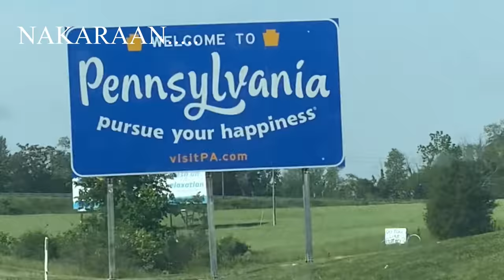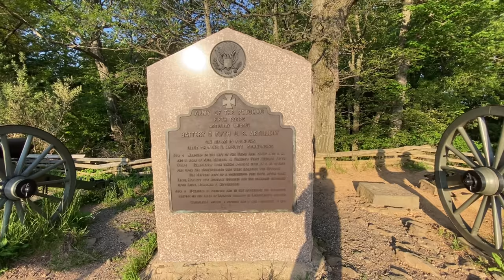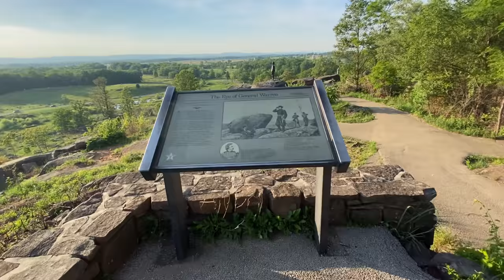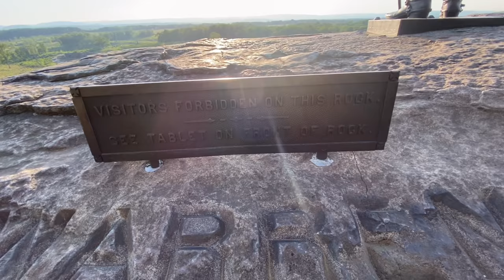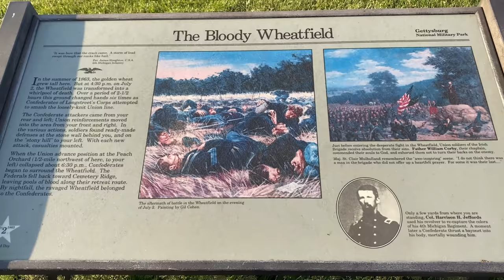MILITARY PARK GETTYSBURG PENNSYLVANIA | Little Round Top | iNovemberain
​ @GettysburgNPS   Gettysburg is a borough and town in the U.S. state of Pennsylvania. It’s known for Gettysburg National Battlefield, site of a turning point in the Civil War, now part of Gettysburg National Military Park. The park also includes the Gettysburg Museum and Visitor Center, displaying Civil War artifacts, and Gettysburg National Cemetery, where a memorial marks the site of Abraham Lincoln’s 1863 Gettysburg Address. ― Google